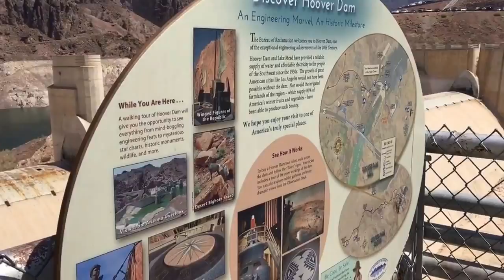TRAILS OF VEGAS